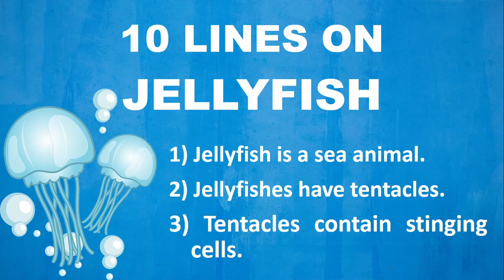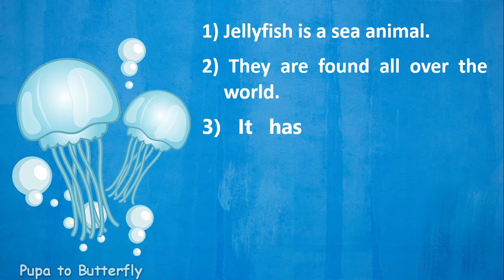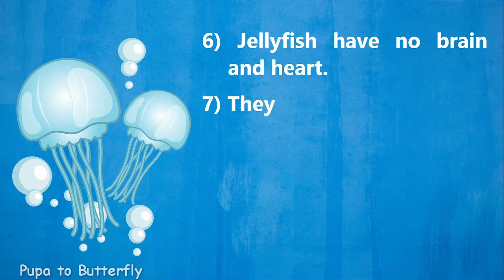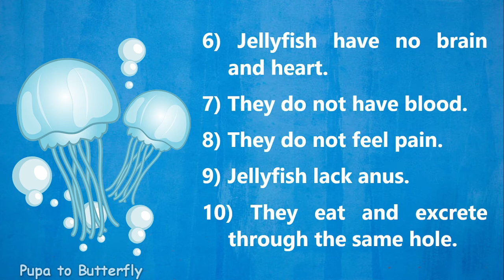10 Lines on Jellyfish in English | Few Lines on Jellyfish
Are you looking for a video on Jellyfish?  You are in the right place.  This video provides you with 10 lines on Jellyfish in English.

Few Sentences about Jellyfish
10 Lines on Jellyfish
Few Lines on Jellyfish
Few Sentences about Jellyfish in English
10 Lines on Jellyfish in English
Few Lines on Jellyfish in English
10 Lines Essay on Jelly fish
Paragraph about Jellyfish
About Jellyfish